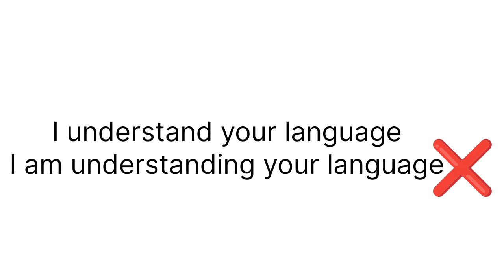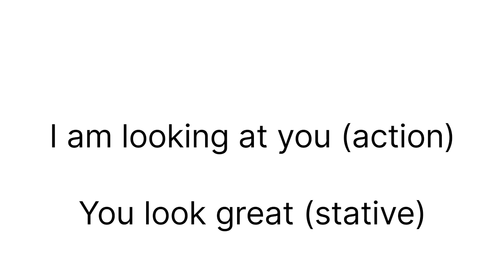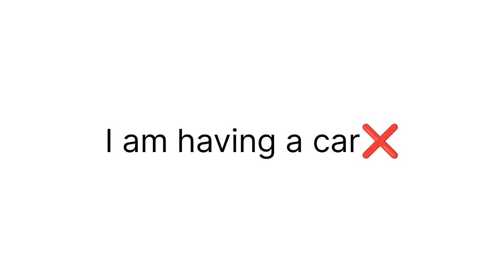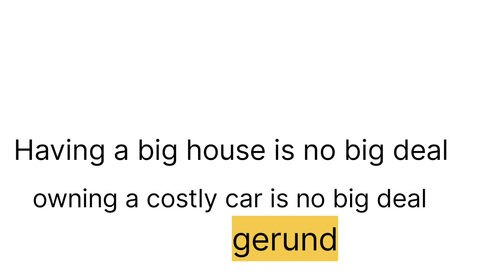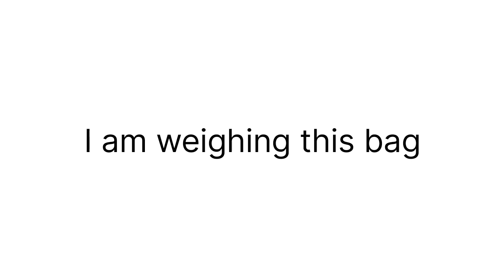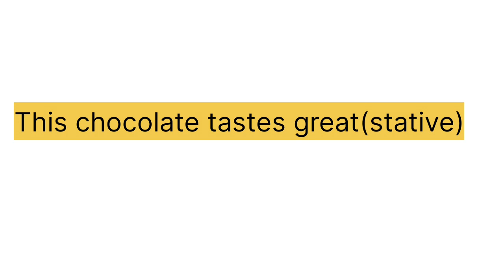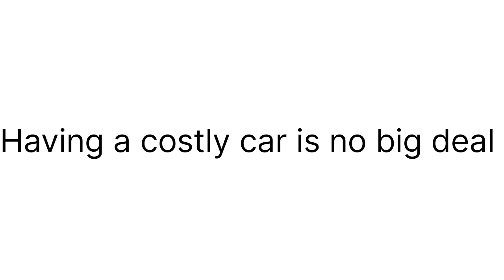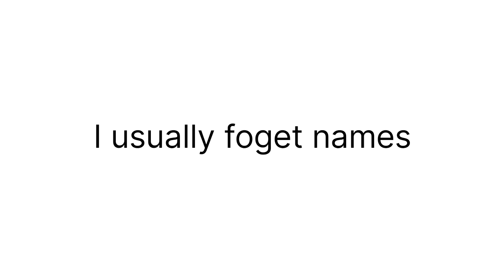Master these special verbs to speak fluent English |ఎవ్వరూ టచ్ చేయని topic మీకోసం నేను చేశా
verbs కి సంబంధించిన ఇతర video కోసం ఇక్కడ  క్లిక్
 చేయండి   👇